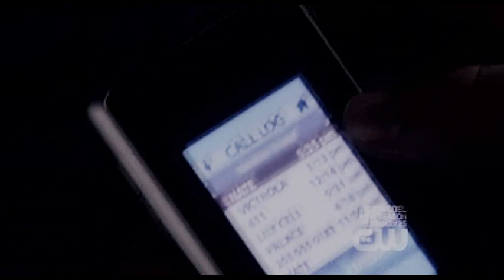Chuck/Katherine[October]_Mysterious Secrets*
WATCH IN HQ:

I guess you could say its a trailer or just a short video with a storyline.

STORYLINE: Chuck awakes alone in a hotel room where all he remembers from the night before is attending a private masked party and having a passionate night with a beautiful woman however, he can't remember exactly what she looks like or her name or th events of the night itself, only bits and pieces. Intrigued and curious Chuck seeks to find the mystery woman, along the way he visits old friend October where he tells her of his memories and lack of where she suggests he should just leave it and tells him if he wont listen to her then fine, which he doesnt. As he continues his search Octobers brother is mysteriously murdered by what is said to be an ''animal attack''. October swears to find out who killed him, Chuck feels remorse but is so besotted with finding the truth about his mystery night he isnt there for October. When chuck see's said woman one day he seeks her out sayign he remembers her and bits of the night but his memories have holes in them, demanding to know the truth she asks if hes truly ready for the truth where he claims he is and is told the real truth of the night and what she is.  Chuck is unknown to the fact Katherine has been watching from afar his and Octobers friendship, jealous of this she murders october where is appears as another ''animal attack''. Chuck is furious and knows it was katherine, from that point he is determined to make katherine meet her end.

SORRY FOR LONG DESCRIPTION!!

I find my editing is a bit shitty in places but ahhhh well, i like the story idea of this :)